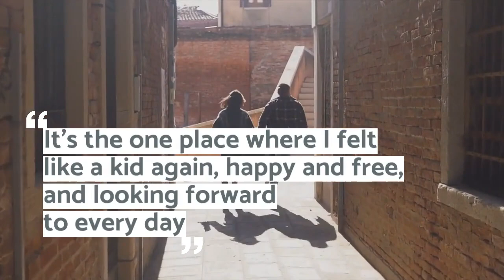A Story From Venice, Italy That WILL Make You Cry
My heart was broken by this story. It makes me realize how Italy can be medicine for the soul and the effect that a city like Venice can have on those who visit and fall in love with all that Venice is.

If you read the article that accompanies this video you'll understand that the Venice that lies below the superficial Venice that tourists see is the most beautiful Venice of all. It is the one you need to see for yourself. It is the one you will fall in love with.